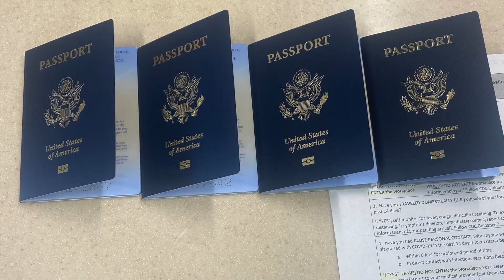PCS to Sigonella | From San Diego to Sigonella, Sicily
Congratulations on your PCS in Sigonella, Sicily! A trip to Sigonella from San Diego is an exciting opportunity to experience the beauty and charm of Italy's largest island.

Sigonella, located on the east coast of Sicily, offers a unique blend of Mediterranean culture, historical treasures and stunning natural scenery. As you move into your new home, take some time to explore the wonders of San Diego before bidding farewell to the sunny coast of California.

Once you arrive in Sigonella, you will be greeted by warm Italian hospitality and a vibrant community. Embrace the Italian way of life, indulge in delicious local cuisine and explore nearby UNESCO World Heritage sites, such as the Valley of the Temples and Mount Etna.

Video Topic: From San Diego to Sigonella | Pcs to Sigonella Moving to Italy

I Spent the Night in a Castle | Pronay Castle in Hungary | Castles You Can Rent in Europe

We really appreciate your support which will further motivate us to continue uploading videos.